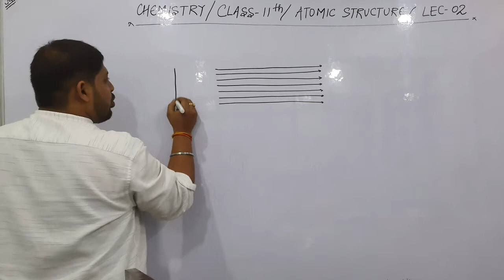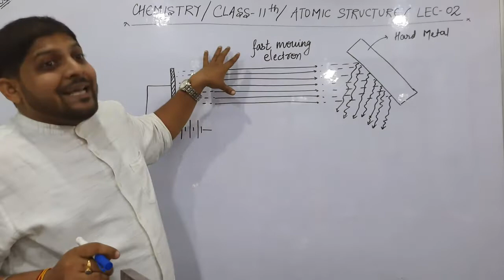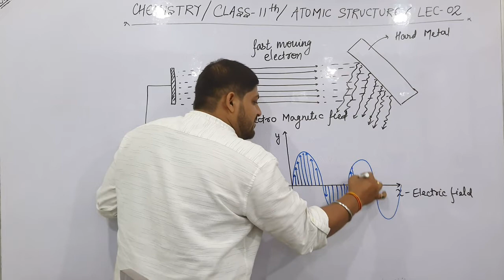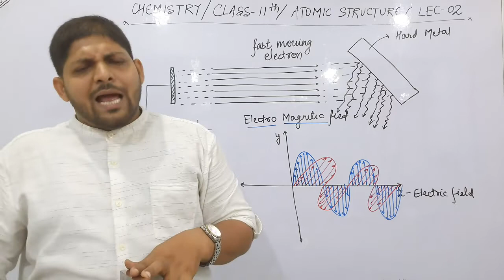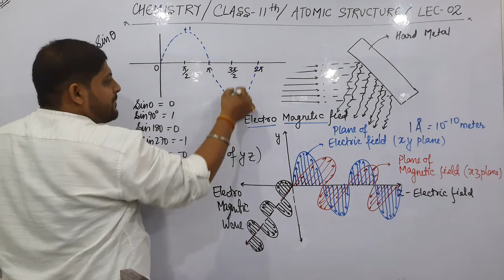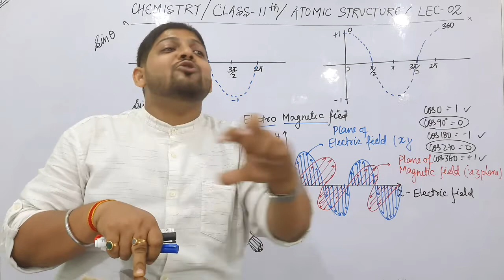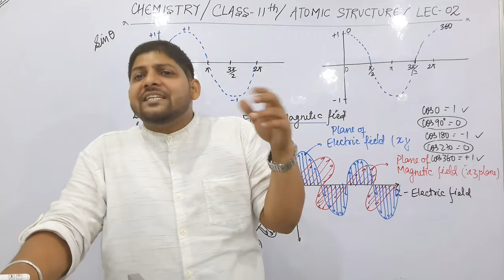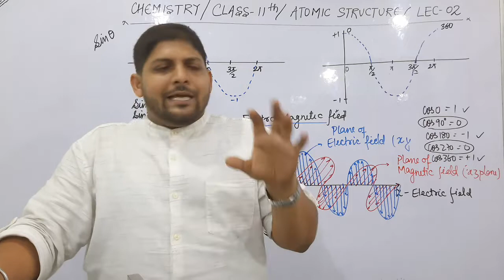L2 | ATOMIC STRUCTURE | Chapter 02 ICSE NEET JEE Board2023 11th STRUCTURE OF ATOM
Chemistry / STRUCTURE OF ATOM / Class 11th / lec 02

Topic Covered
1. Characteristics of Cathode Ray
2. X - Ray and it's Defination
3. Properties of Cathode Ray

link of Lectures on BASIC CONCEPTS OF CHEMISTRY

link of INTRODUCTION TO CHEMISTRY Class 11th

link of INTRODUCTION TO PHYSICS Class 11th

For any Doubt write in comment section

For Furthur queries contact
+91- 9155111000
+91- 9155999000